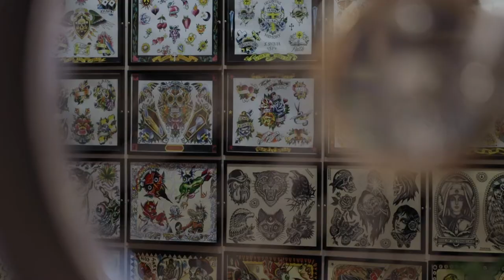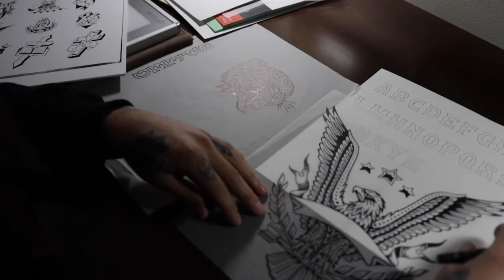SPEED // Paul Dobleman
I went up to San Francisco a couple months ago to film this video documenting the work Paul Dobleman puts into his glove brand, SPEED. This is by far my most ambitious video project to date and I'm excited to be sharing it.

THE GEAR I USE:

Main Camera
Secondary Camera
Wide Lens
Art Lens
Macro Lens
The BEST Mic
Back-up Drone
Gorilla Pod
ND Filter
Polarizing Film
Main Light
Light Dome